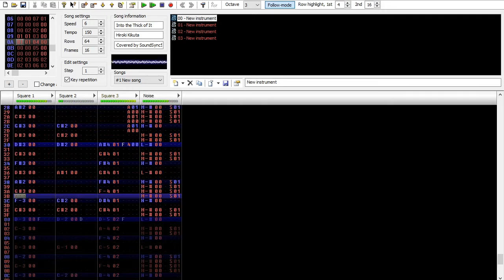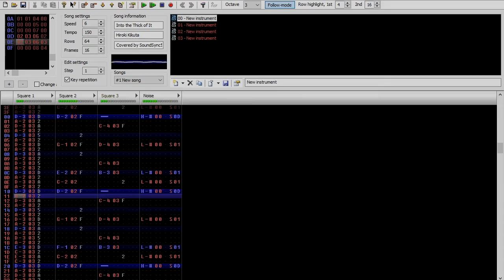Custom Cover: Into the Thick of It - Secret of Mana (SN76489)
Well apparently this bad internet of mine can upload youtube videos pretty well so expect posts but not that many posts.